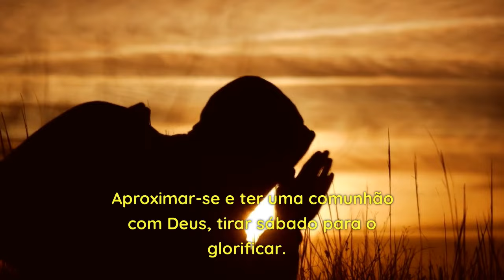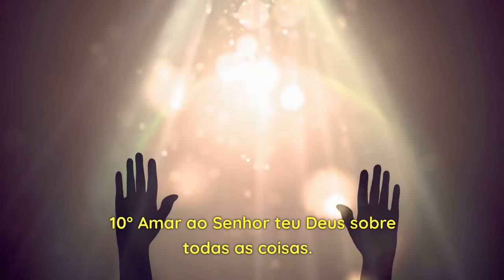✝️10 PASSOS RUMO SALVAÇÃO:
10 PASSOS RUMO SALVAÇÃO:
Imagine em um mar tempestuoso, onde o seu barco está afundando e não existe nada à volta em que você possa se agarrar. De repente, aparece alguém em um barco forte e lhe estende a mão. É claro que você irá segurá-la, mesmo sem conhecer o dono da mão estendida. Será sempre grato à pessoa que, na hora da aflição, quando a morte o estava rodeando, recuperou-o, salvando a sua vida.
Assim também faz o Senhor Jesus por nós.
Mesmo que alguém não O conheça bem,
Sua mão está estendida para livrá-lo da morte.

🙏QUANDO DAMOS 1 PASSO PARA DIREÇÃO DE DEUS ELE DA 10 EM NOSSA DIREÇÃO" COMPARTILHE ESSE VÍDEO PARA MOSTRAR O AMOR DE DEUS POR TODOS NÓS, ELE VAI ABENÇOAR SUA VIDA! ➡️ SÓ PARA QUEM QUER TER UM COMPROMISSO COM DEUS